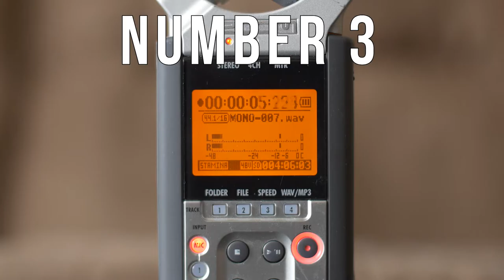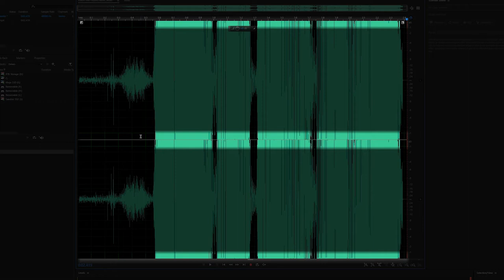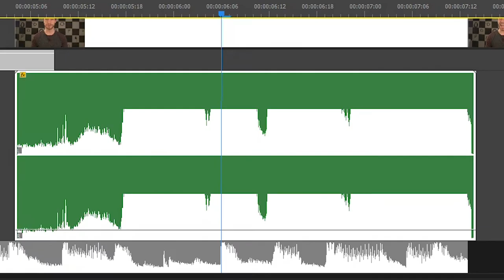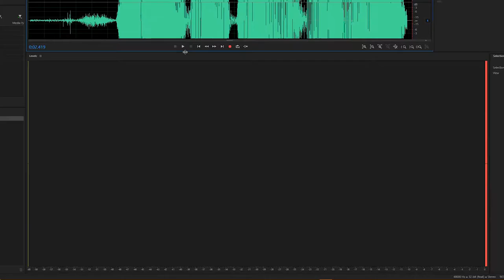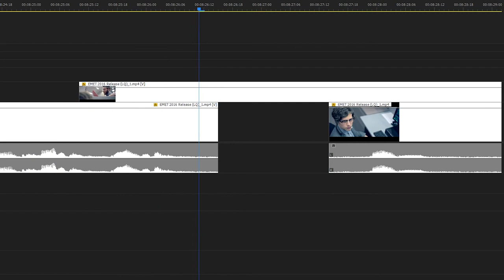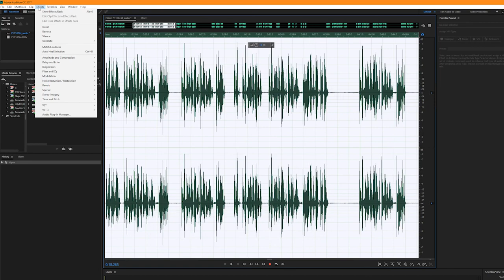How To Record Better Audio For Your Videos - 5 Tips For Better Audio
How to record better audio for your videos?  It's a good question.
 Today we give you 5 tips for getting better audio for your videos. Hopefully you can use some of these tips and tricks to make your next video awesome!

While watching a video, it can be easy to get wrapped up in the visual aspects on screen.  Yet while great visuals are important, exceptional audio typically goes unnoticed.  Despite it’s lack of recognition, audio it is by far one of the most important aspects of any production.  Focusing on improving your sound is an incredibly quick and effective way to boost your production value.